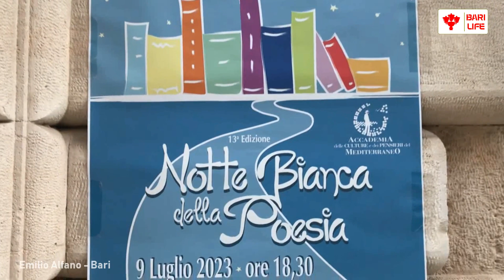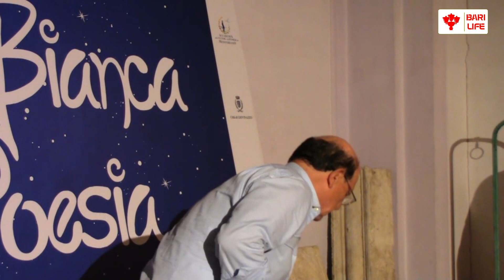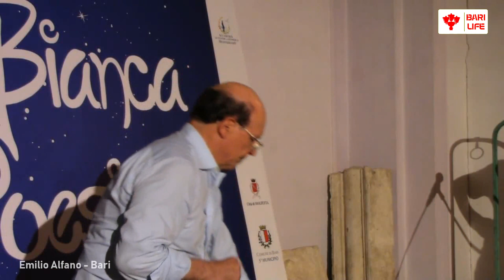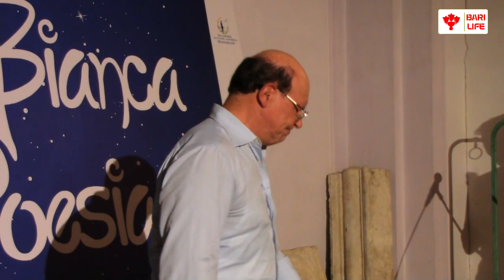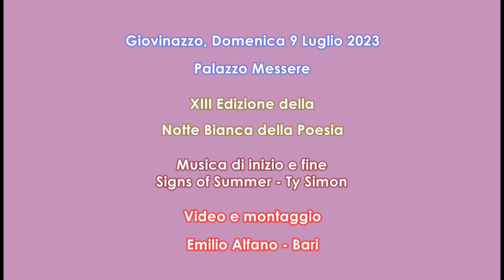Gianni Nasti canta: "E vui durmiti ancora!"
Lo scorso 9 Luglio nel centro storico di Giovinazzo c/o Palazzo Messere, si è svolta la XIII Edizione della Notte Bianca della Poesia.
L'Accademia della lingua barese "Alfredo Giovine" ha partecipato con diversi compositori che hanno declamato tante poesie nel loro dialetto.
In questo video Gianni Nasti (Martina Franca) canta: "E vui durmiti ancora!".

Video e montaggio di Emilio Alfano - Bari  @Emia105

Musica di inizio e fine:
Signs of Summer - Ty Simon